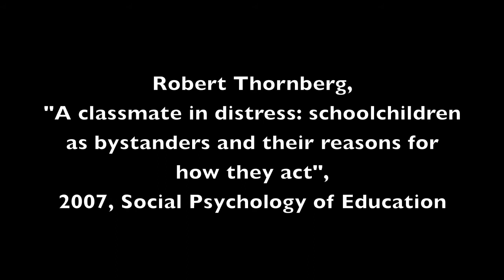"The Bystander Alibis - Dissociation" Bully Bystander Discussion and Best PSA Finalist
Why do bully bystanders choose not to get involved? Dissociation is one of the seven reasons. A finalist in the 2013 Net Literacy safety video program. for safety information and resources. Part of the You Tube Net Literacy Channel.